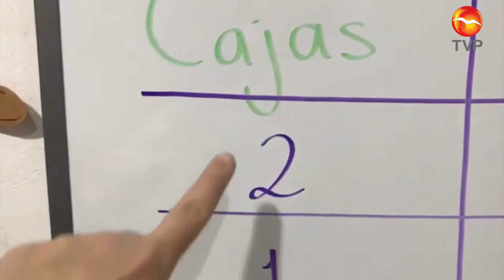Incrementan cambios de escuelas privadas a públicas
Un notable incremento de inscripciones para el ciclo escolar 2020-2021 se dio en las escuelas públicas de Mazatlán, principalmente de alumnos provenientes de escuelas privadas que tuvieron que realizar el cambio debido a la crisis económica originada por la pandemia.

María Kenia Camarena, Jefa de Servicios Regionales de la SEPyC, reconoció que hay saturación en algunas escuelas de la ciudad, pero esa es una situación que se da todos los años, aún así hay espacio en otras instituciones para que ningún alumno se quede sin educación este ciclo escolar.

Invitó a los padres de familia a buscar una institución con espacio y no fijarse tanto en cuestiones como el turno porque los alumnos no acudirán a clases presenciales.

Por otro lado también hizo el llamado a los padres de familia para que estén al pendiente de sus hijos y los ayuden en las clases virtuales manteniendo constante comunicación con los docentes.

Cabe destacar que aún es posible inscribir a los alumnos en las instituciones educativas a través de la página